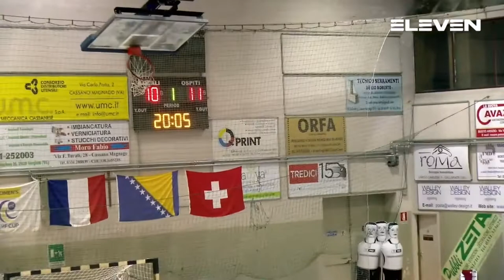Serie A Gold [6G^]: Cassano Magnago - Pressano 25 - 30